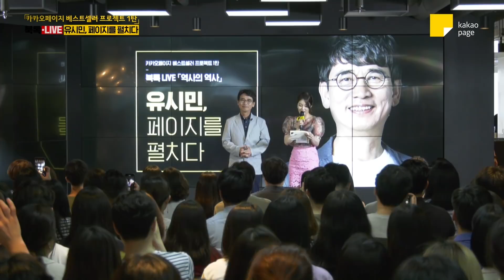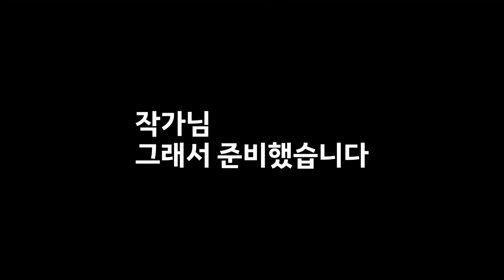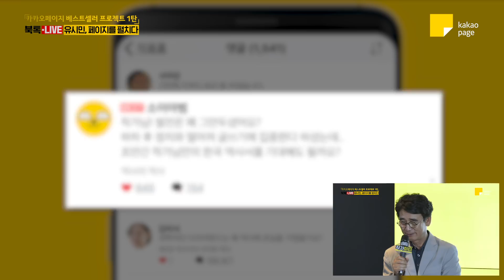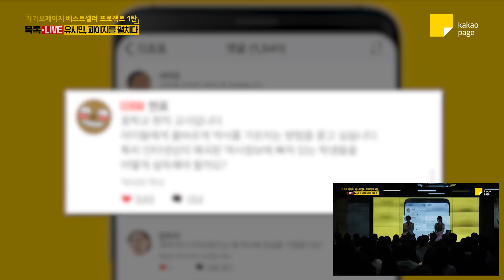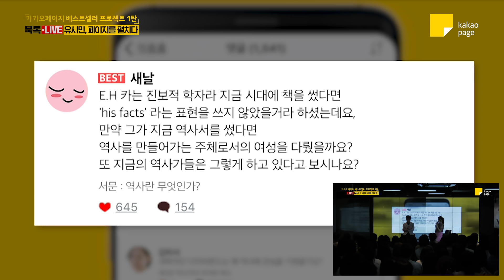[유시민, 페이지를 펼치다] 레전드 어록 쏟아진 유시민 북토크 풀영상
현장에서 유시민 선생님과 함께하지 못한 분을 위한 카카오페이지의 선물
유시민, 페이지를 펼치다 북톡 라이브 풀영상 전격 공개!